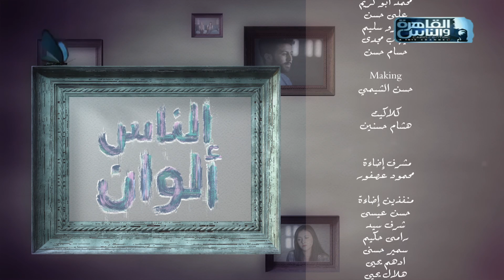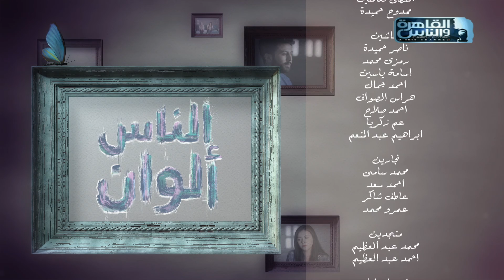الناس_ألوان| الحلقة 8 مع أحمد المالكى عن التسامح